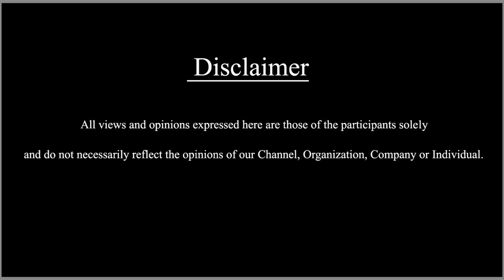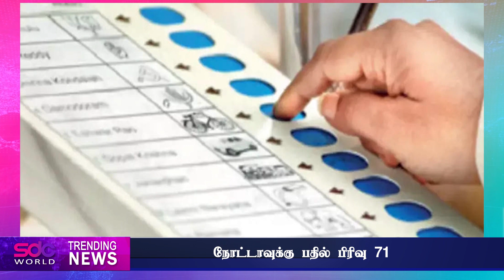19 February 2022 இன்றைய செய்திகள் | Today News | @SDCWorld ​